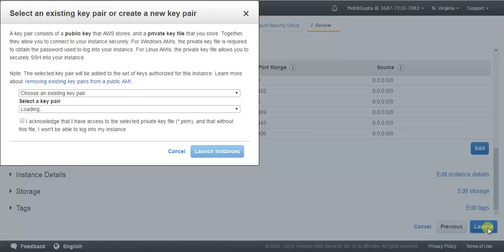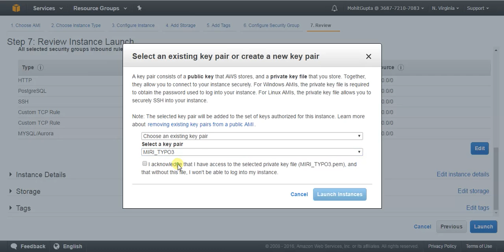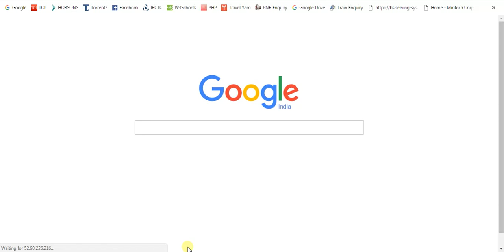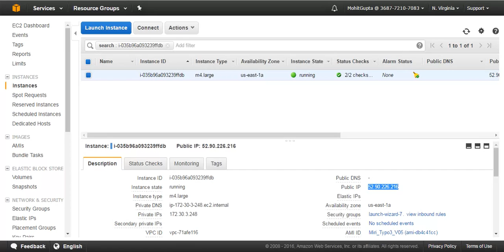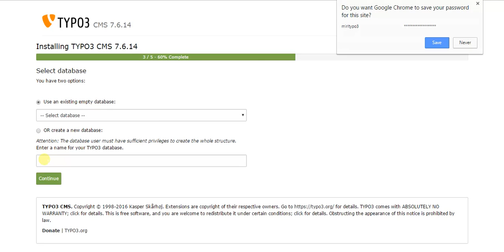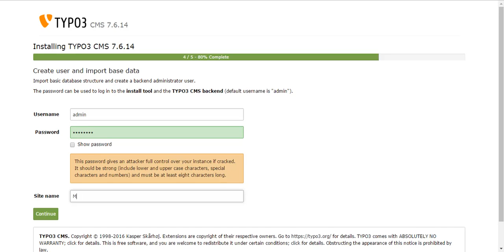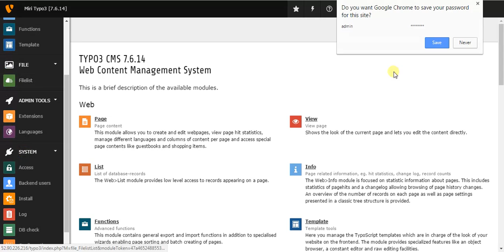TYPO3 | Steps for AWS Installation powered by MIRI Infotech Inc.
TYPO3 is a free and open source web content management system written in PHP. It can run on several web servers, such as Apache or IIS, on top of many operating systems, among them Linux, Microsoft Windows, FreeBSD, Mac OS X and OS/2. Miri Infotech is launching a product which will configure and publish TYPO3, an open source CMS which is embedded pre-configured tool with LAMP and ready-to-launch AMI on Amazon EC2 that contains TYPO3, Apache, MySQL, Linux, PHP (LAMP).